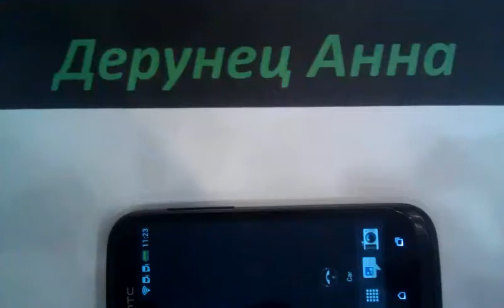В машине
уникальная функция "В машине"